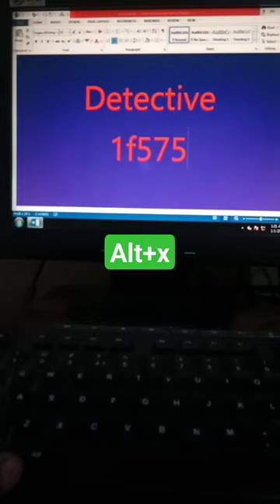Detective 🕵️ symbol in ms word